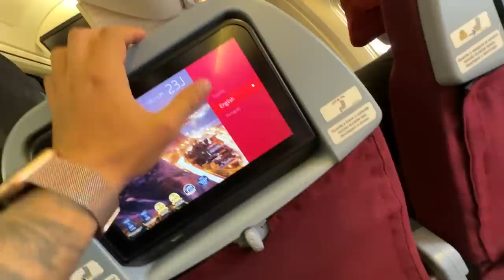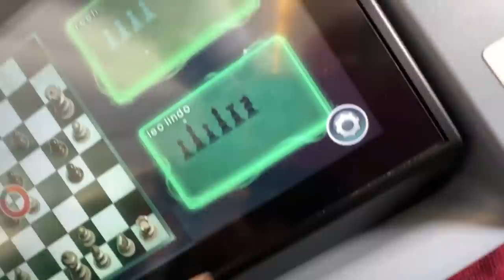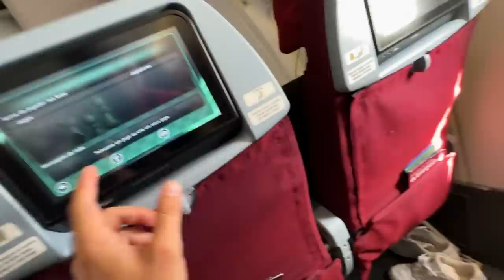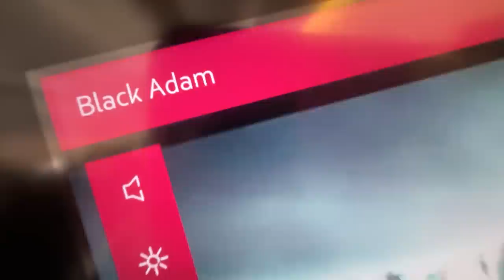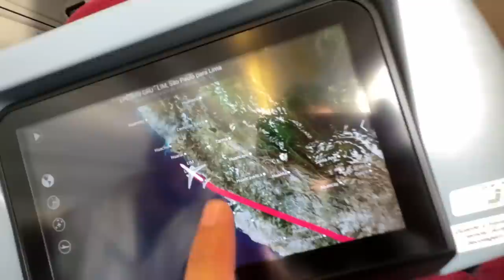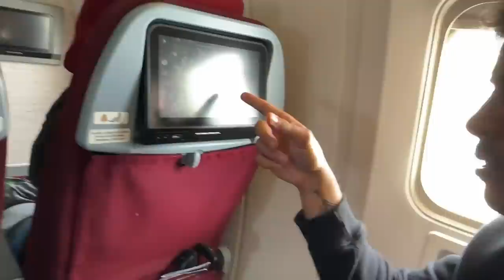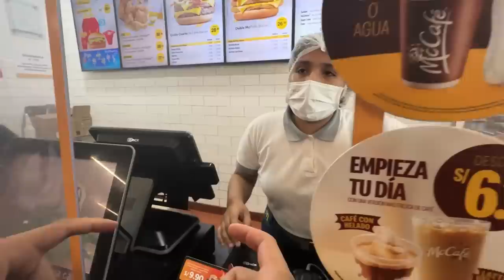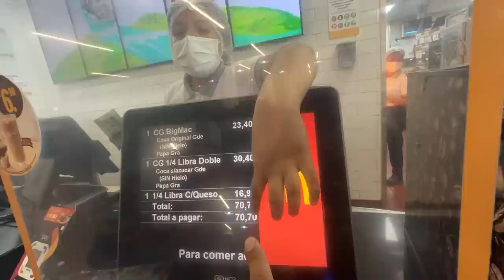VIAGEM DO LÍDER INTERNACIONAL MACHU PICCHU !! * 1h de vlog *